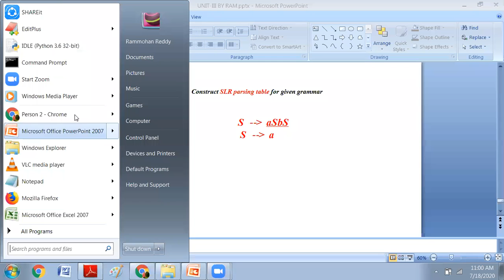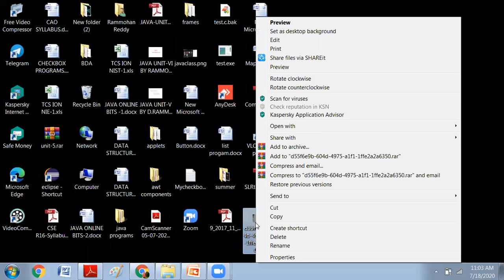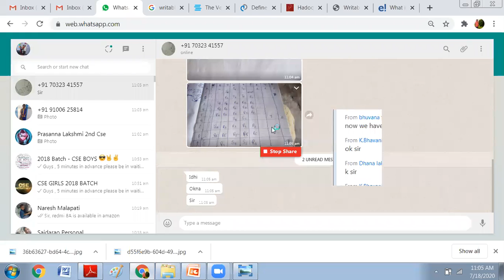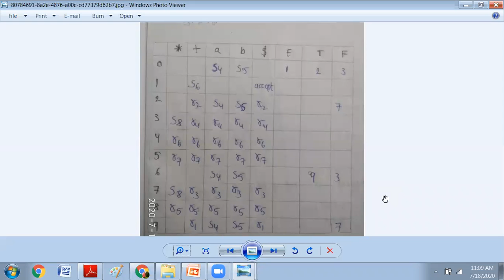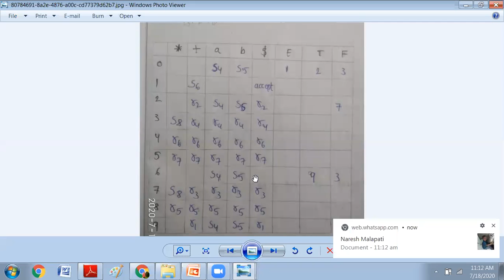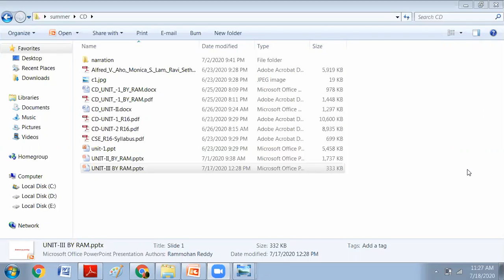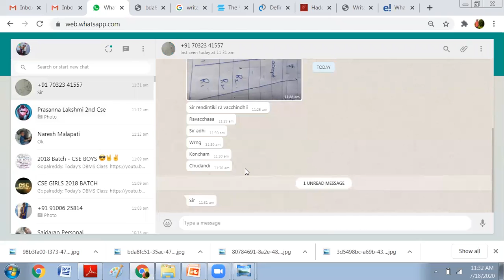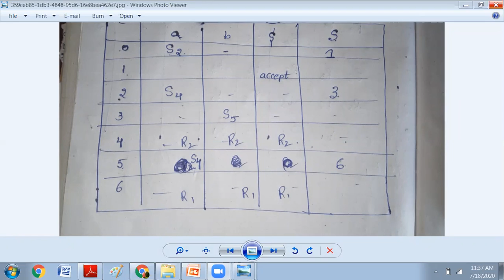SLR parser example